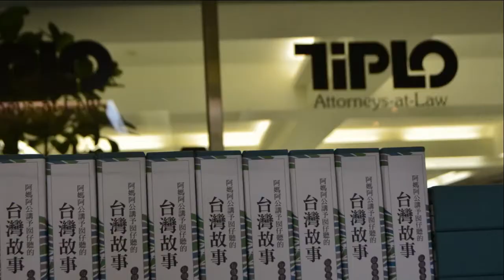《阿媽阿公講予囡仔聽的台灣故事》出版發表會─艾文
主 講 人：盧千惠、許世楷、幸佳慧、艾文
時間：9月28日（週六）下午2點半～4點
地點：台灣國際會館（台北市南京東路二段125號偉成大樓4樓）